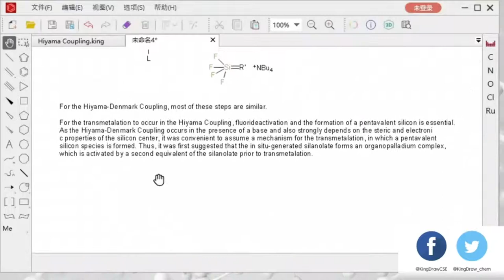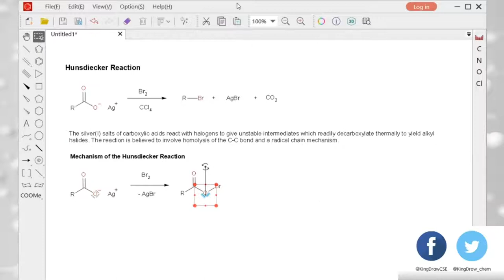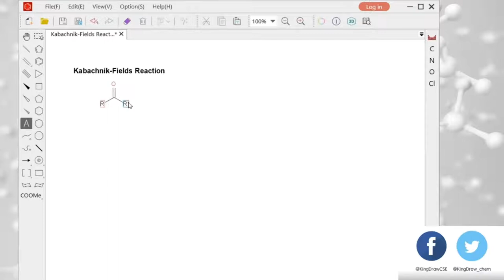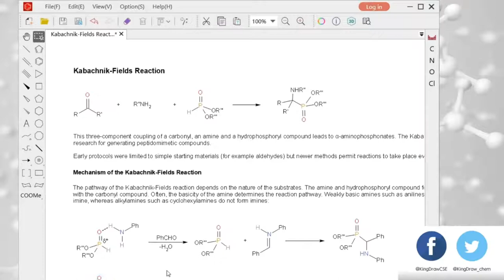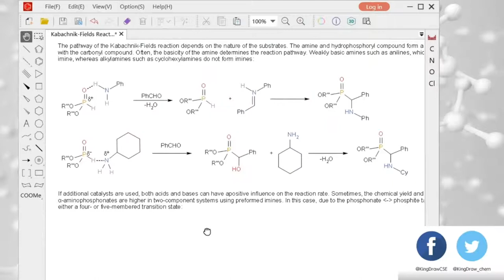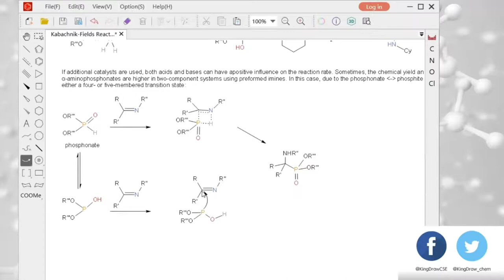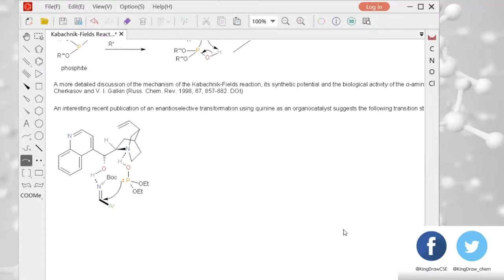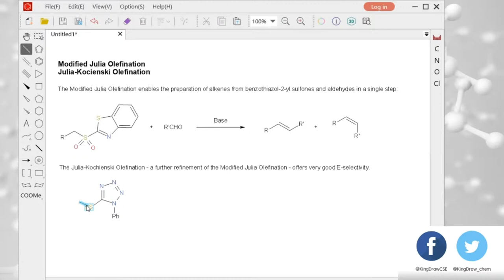KingDraw Live-Hunsdiecker Reaction，Kabachnik-Fields Reaction etc.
KingDraw Live-Hunsdiecker Reaction，Kabachnik-Fields Reaction,Modified-Julia-Olefination,Willgerodt-Kindler Reaction
How to use KingDraw on PC draw these name reactions?